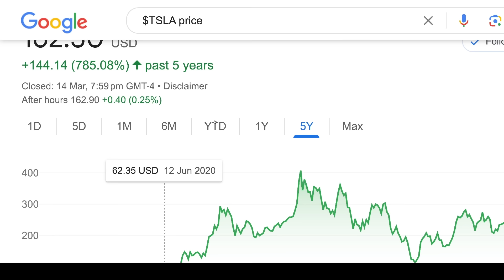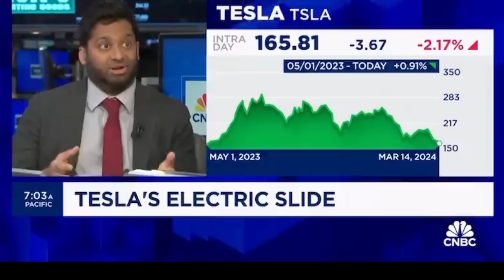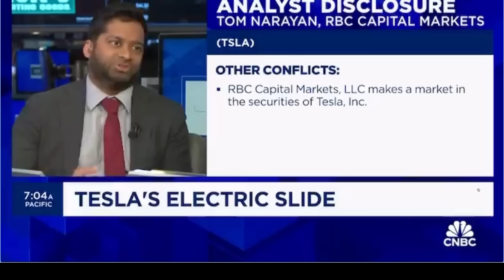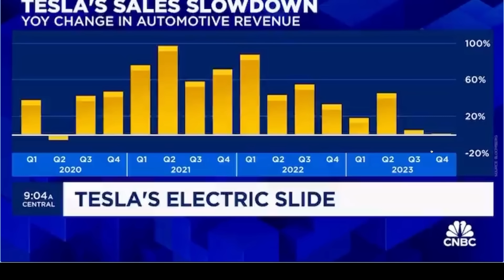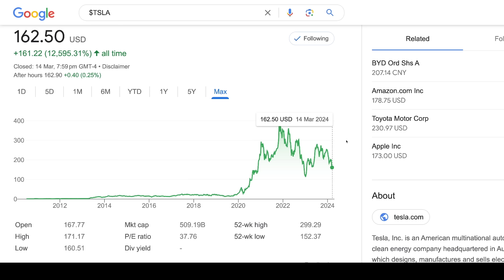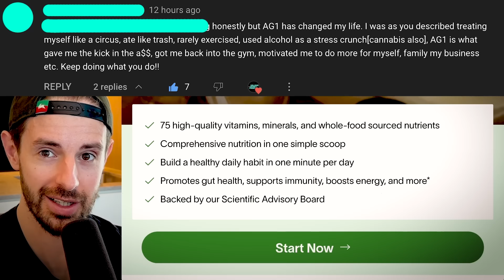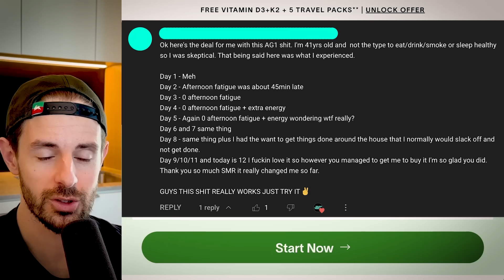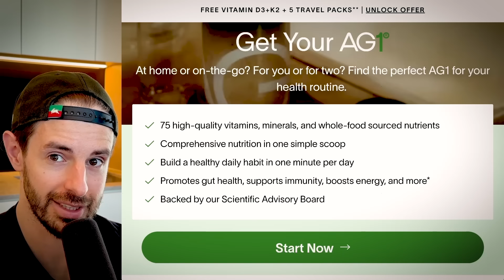Tesla Analyst Spits Some FACTS!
(for Mug, Hoodie etc click the link and scroll down)

TIMESTAMPS

0:00 Tesla Analyst ROASTS Short Term Timing
12:54 Want More Content? Early Access?
12:58 Drink AG1

In this video, a very honest Tesla analyst admits he can’t predict the stock over the short term and laughs at the idea.

Steven